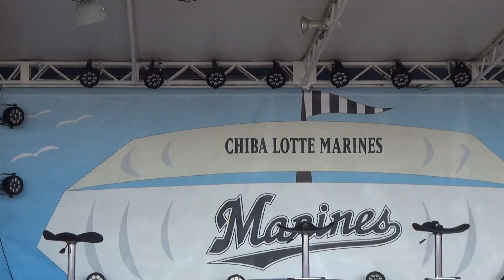えっ！？石川が二木に「今日は俺がだいてやる」【レディースデートークショー】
千葉ロッテマリーンズ、マーくん、つば九郎などの動画を載せています。

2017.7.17、千葉ロッテマリーンズレディースデートークショー。
登場したのは石川歩選手と二木康太選手。
方言について聞いたコーナーでは石川が二木に「今日は俺がだいてやる」。えっ！？